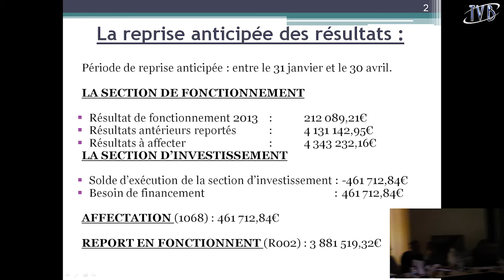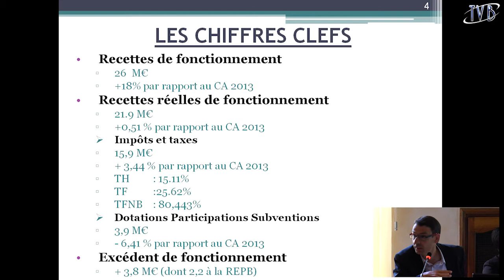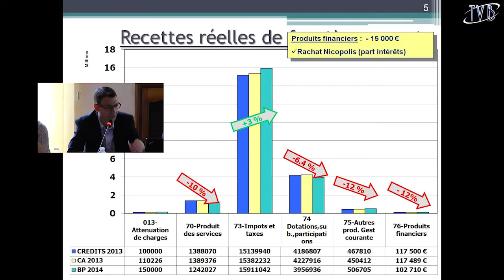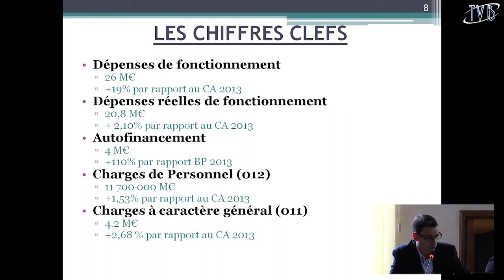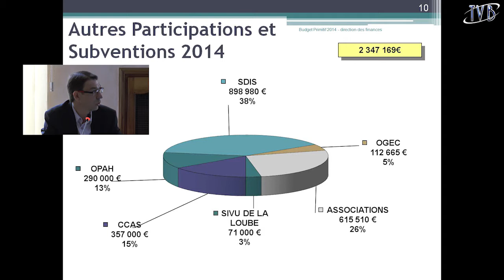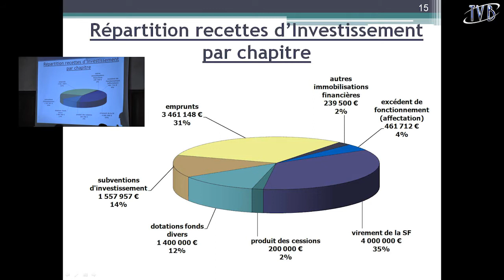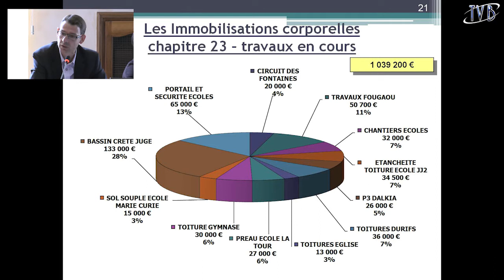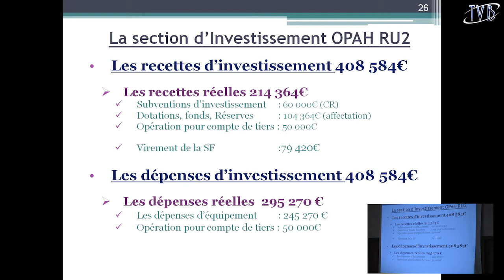Budget 2014, Conseil municipal, Brignoles